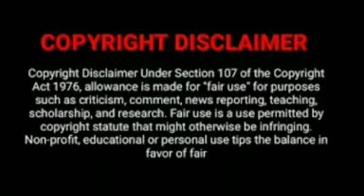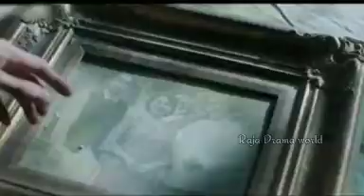I feel your linger in the air part-1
We make these videos with the intention of educating others in a motivation/ inspirational form . we do not own the the clips and music we use in most cases . our understanding is that it is in correlation to fair right use , however given that it is open to interpretation if any owners of the content clips would like us to remove the video, we have no problem with that and will do so as fast as possible . please message us on youtube if you have any concern .

we also do not wish to use the heart of any piece of work that would perhaps decreases the market value of the original content , if anything we hope to promote the content so that people can reach out and subsequently increase the market value. lastly these videos are educate people in an entertaining fashion .